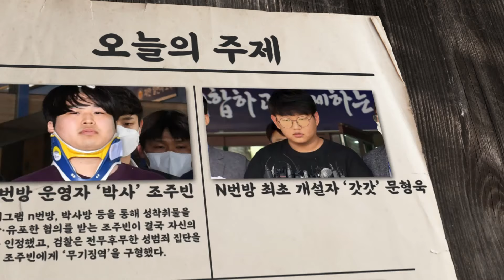조주빈 문형욱 사주를 신기로 풀었다!!! 양면성을 가진 이중인격자들?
안녕하세요~ 벼락대감입니다

★벼락대감 예약문의 H.P  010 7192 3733
생년월일을 몰라도 신령님이 직접 알려주십니다.

왜? 벼락대감이 각종tv에 나올수 밖에 없는 이유?
점사를 보시면 아시게 될겁니다.
생년월일 이름없이 보는 100% 신점
해외, 지방, 시간이 안맞아서 못오시는분들 전화상담으로
방문점사와 똑같은 점사로 속이 시원해집니다.

너무 힘들고 지친 인생에 해결책을 제시해주는 속시원한 점사!!!

점사 한번으로 인생을 바꿀수 있는 비법이 눈앞에 펼쳐집니다.